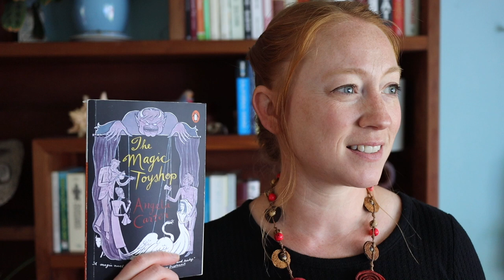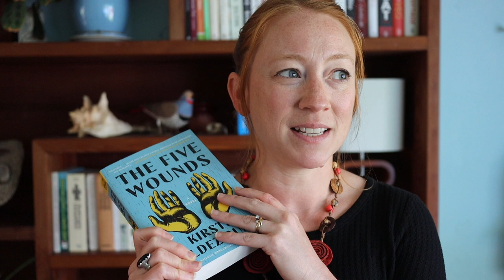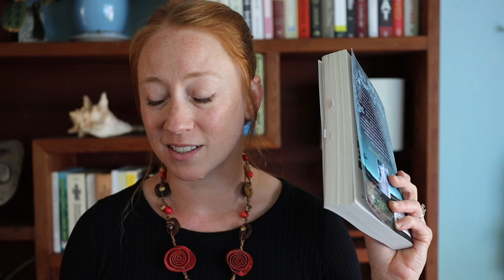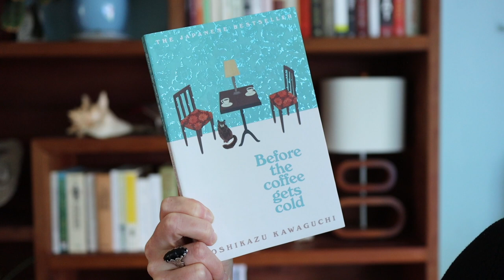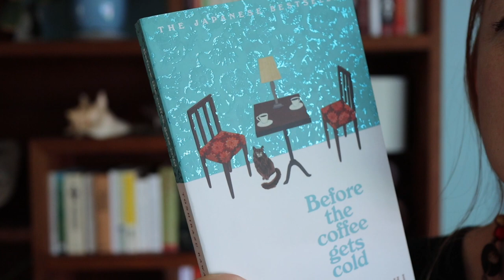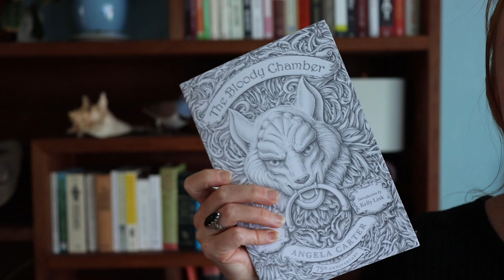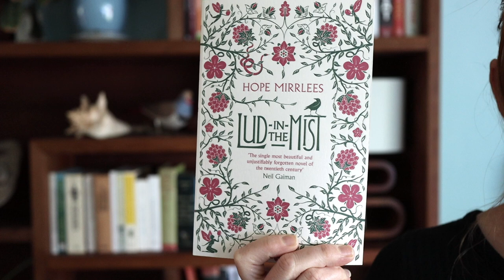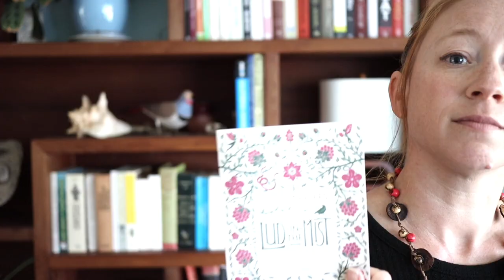2022 Mid Year Freak Out Book Tag // Moonstone Makes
The 2022 Mid Year Freak Out Book Tag:

-The best book you've read so far
-The worst book you've read so far
-The best sequel you've read so far
-A new release you haven't read yet, but want to
-Your most anticipated release for the second half of the year
-Biggest disappointment
-Biggest surprise
-Favorite new author
-Newest fictional crush
-Newest favorite character
-A Book that made you cry
-A Book that made you happy
-The most beautiful book cover you've gotten this year

Books mentioned:

-The Five Wounds by Kristin Valdez Quade
-The Magic Toyshop, Nights at the Circus, and The Bloody Chamber by Angela Carter
-Aristotle and Dante Discover the Secrets of the Universe + Aristotle and Dante Dive into the Waters of the World by Benjamin Alire Sáenz
-The Lesbiana's Guide to Catholic School by Sonora Reyes
-Nettleblack by Nat Reeves
-The Iliac Crest by Cristina Rivera Garza
-Lud-in-the-Mist by Hope Mirrlees
-Serious Concerns by Wendy Cope
-The Alienist and Other Stories by Machado de Assis
-Scattered All Over the Earth by Yoko Tawada
-Slouching Toward Bethlehem by Joan Didion
-The Metamorphosis by Franz Kafka
-A Brief History of Time by Stephen Hawking
-Collected Poems by Sylvia Plath